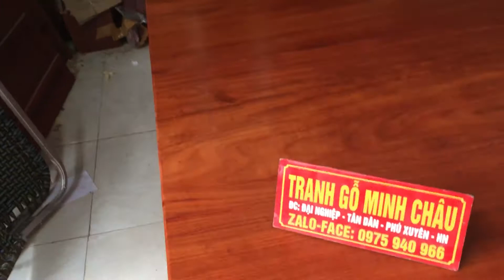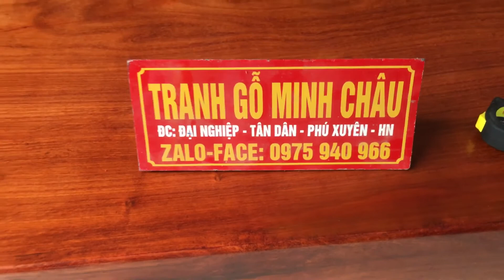Siêu phẩm 2 tấm 1 chiếu . ngày 14 tháng 6, 2019